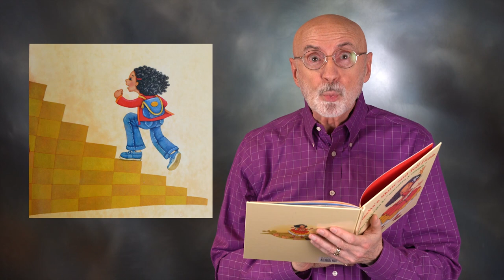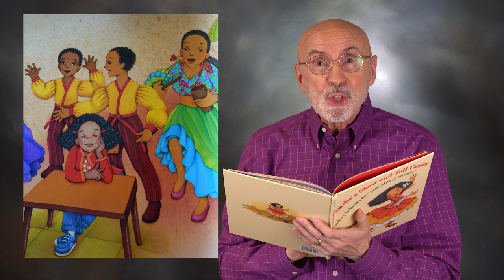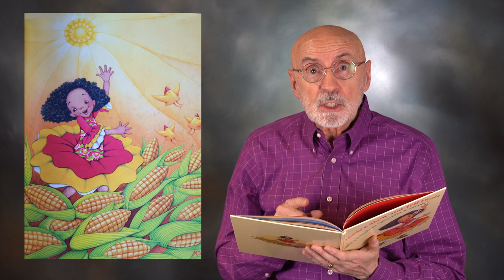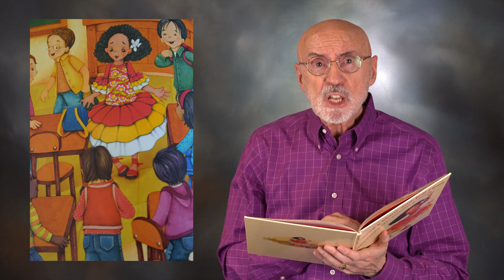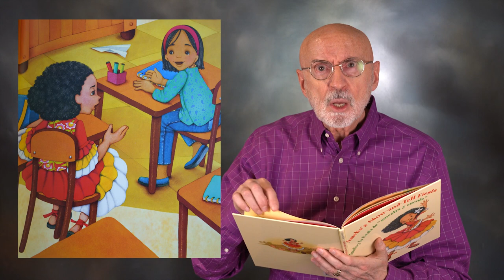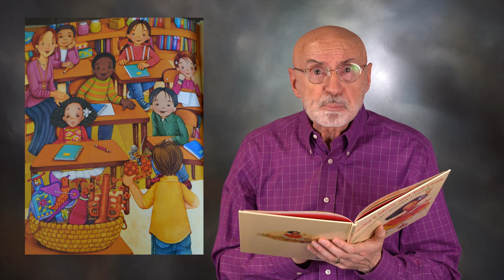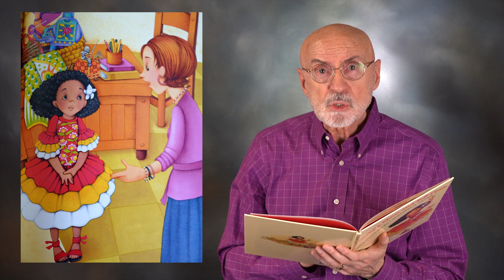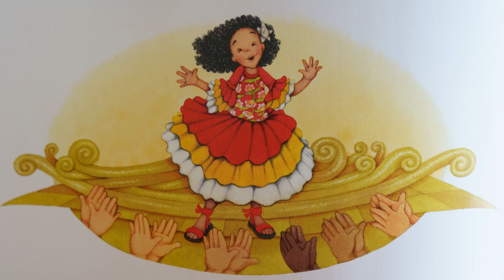Amelia's Show-and-Tell Fiesta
"Amelia's Show-and-Tell Fiesta" is a wonderful story for children that celebrates diversity. It was written by Mimi Chapra and illustrated by Martha Avilés. It is read by Allen Johnson.